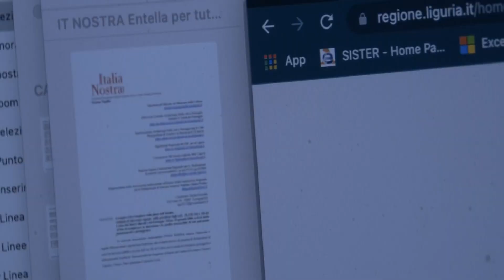Ruspe sulla piana dell'Entella: Italia nostra invia una diffida per fermare la devastazione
Piana dell'Entella: Italia Nostra invia una diffida per fermare il lavoro delle ruspe lungo il Seggiun. In attesa dell'esito dei lavori
della commissione sul vincolo paesaggistico, preoccupano i danni provocati al manufatto.